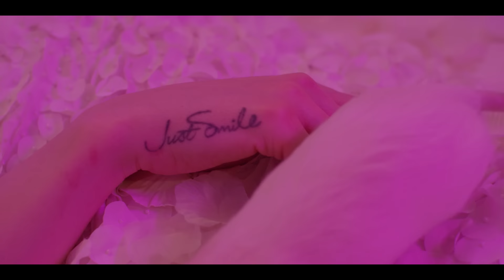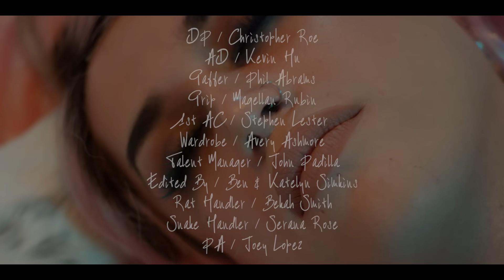Adore Delano - 27 Club (Official Video)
*FOLLOW ADORE ON SOCIAL MEDIA*

A Geek Mythology Production
Geekmythologyproductions.com